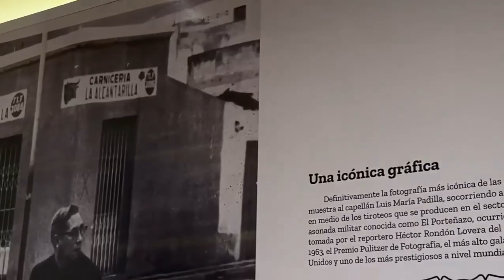Así de espectacular quedó el museo de Casa Herrera del centro histórico de Puerto Cabello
Vengan a visitarlo para ver la historia de la ciudad desde su época precolombina hasta el Puerto Cabello del futuro q estamos construyendo. Aquí nadie se rinde. Q viva Carabobo 🦇🦇🦇